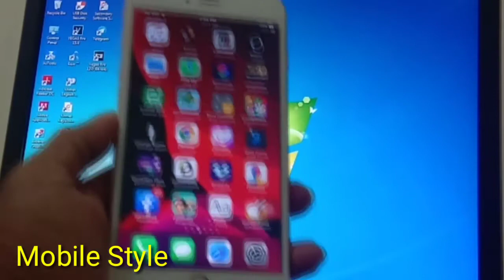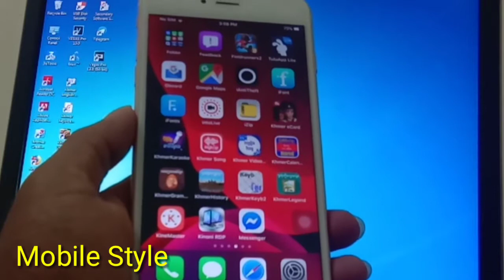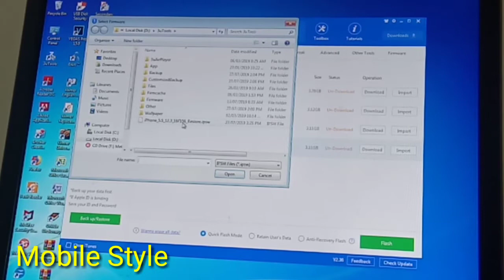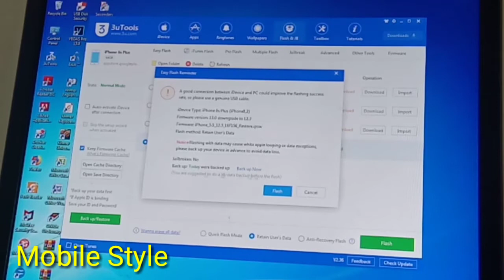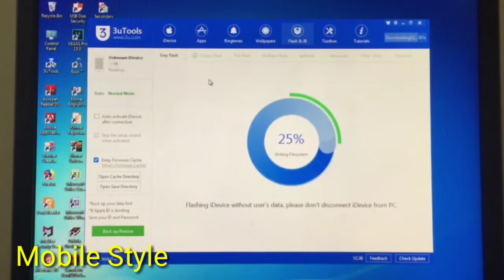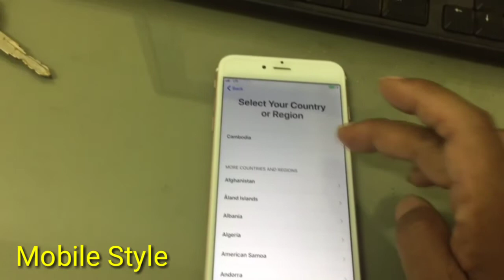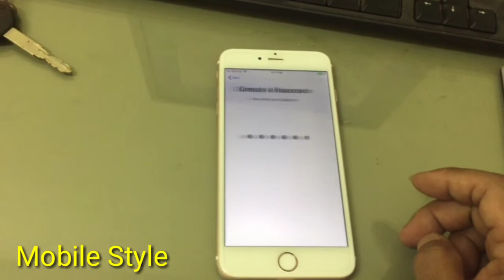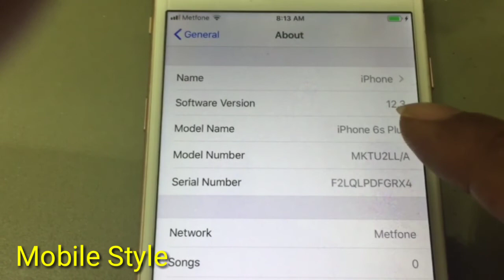Downgrade now before unsigned-how to downgrade from iOS 13 to iOS 12.3 for jailbreaking